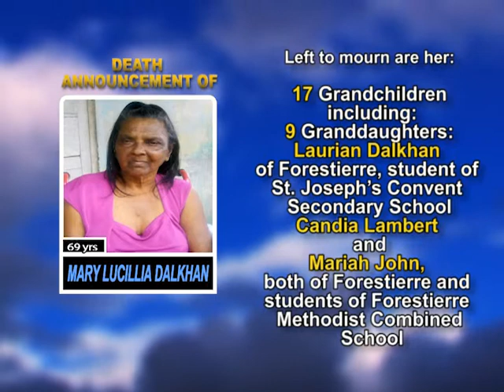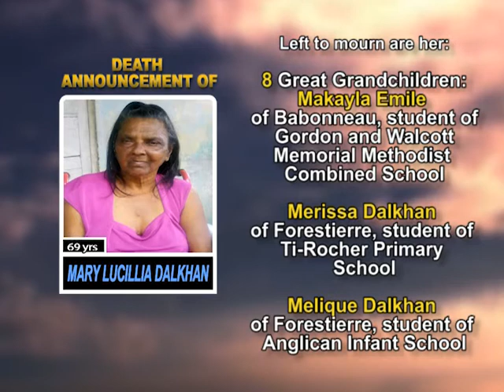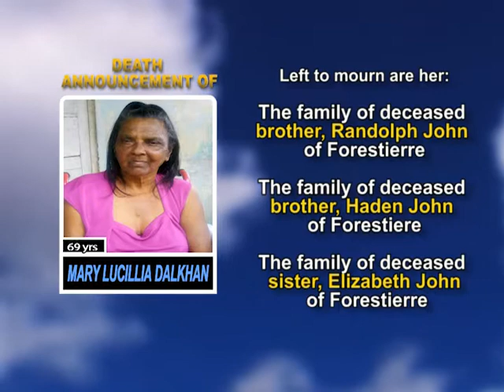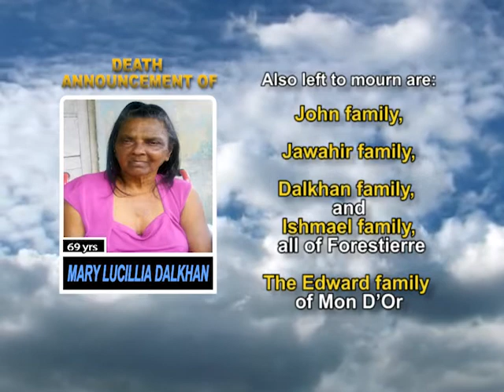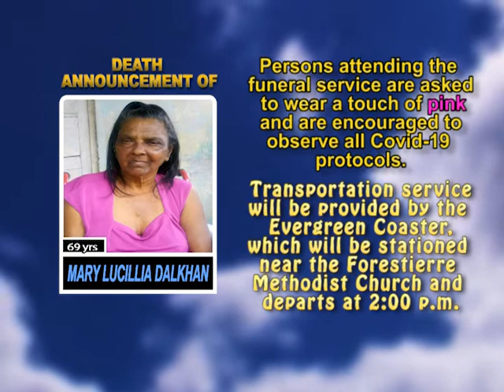Mary Lucillia Dalkhan long